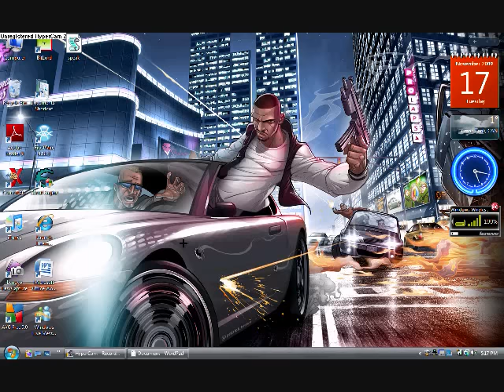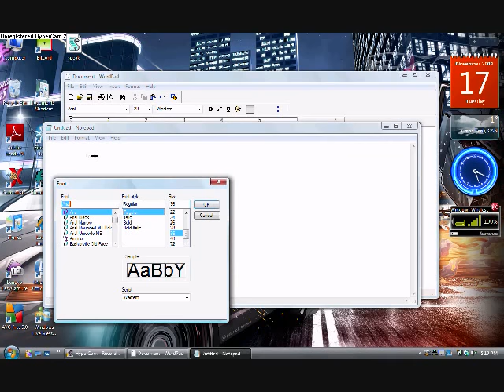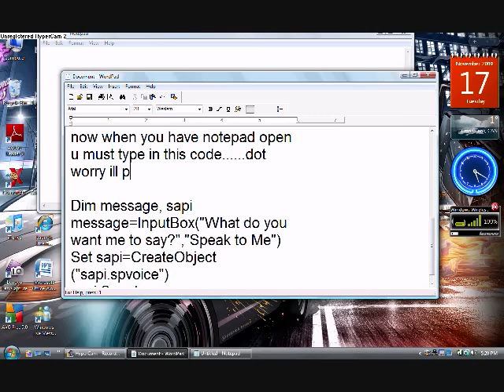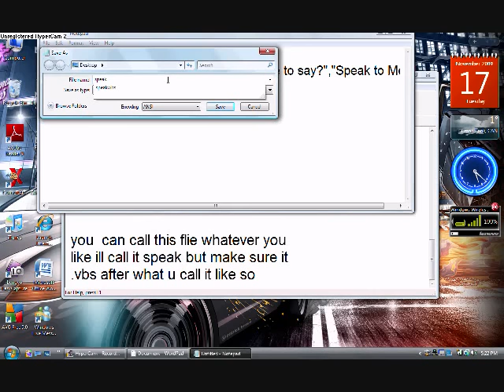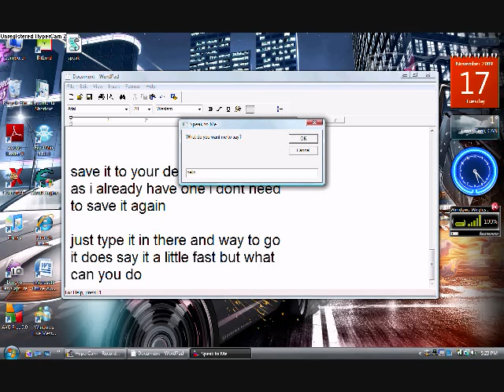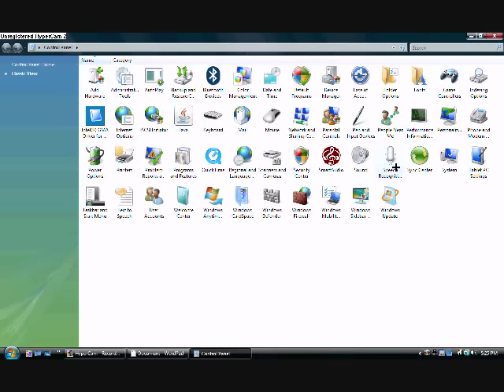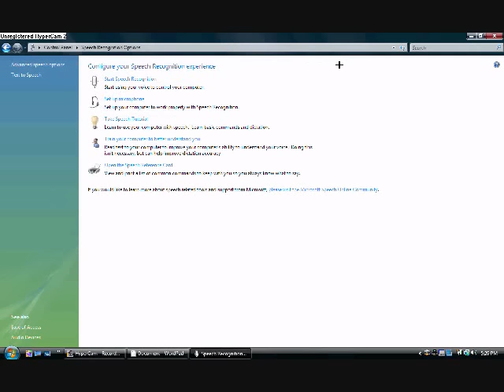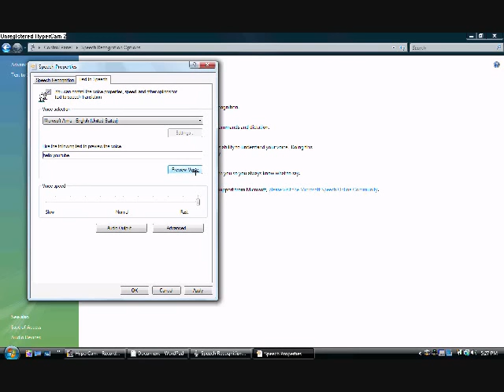how to make you computer say what you type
READREADREADREAD if u dont read tis then idn you shoud READ!

hey guy sorry that i dont talk in my cideo i kinda have swine atm haha so yeah maybe when thats gone there willacaully be some voice instead of note pad unless u like it better that way on my videos comment and say weither u woud rather me talk or if u would rather me type it what u need to do

THE CODE YOU WILL NEED:::::::::!
Dim message, sapi
message=InputBox("What do you want me to say?","Speak to Me")
Set sapi=CreateObject("sapi.spvoice")
sapi.Speak message

YOU must save you file just call it speak.vbs it must have .vbs at the end mustMUST